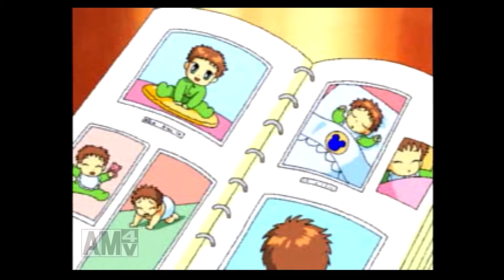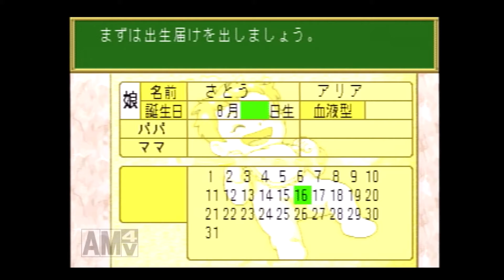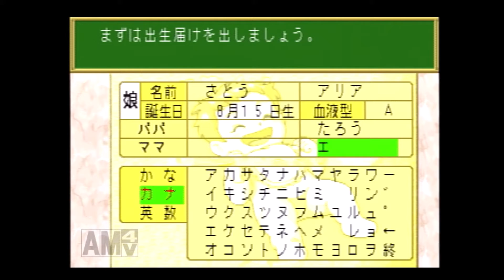【お蔵入り2人実況】何も知らない友人二人に無理矢理子育てやらせてみた【子育てクイズ マイエンジェル実況プレイ】part1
名前を決めてる間はカットするつもりでしたが2人の会話が面白かったのでノーカットでお届けします。

ゲームと手紙だけ渡して祢玖と迫田さんの2人に子育てクイズ マイエンジェルをやらせてみました。
※この動画は5年前に途中まで収録しましたが、その後再び録ることがなかったのでお蔵入り動画となってました。
しかし見返したら中々面白かったので途中までアップロードしようと思います。

1Pパパ：祢玖
2Pママ：迫田さん
編集：うま(うp主)
グループ名：S.Pプロジェクト